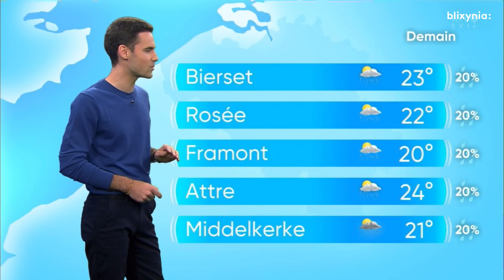RTL TVI - Météo du 2 août 2024 •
Petite archive du bulletin météo de RTL TVI en Belgique d'Amaury Betroz que j'ai voulu vous partager, surtout pour la citation de fin hehe !
Bienvenue sur ma chaîne ! Ici on parle Jeux, Mobilité et Médias !

Le discord pour rester informés des dernières actualités de mes projets et vidéos :